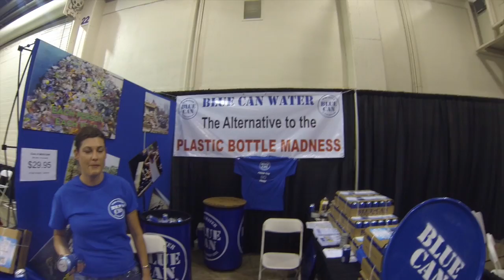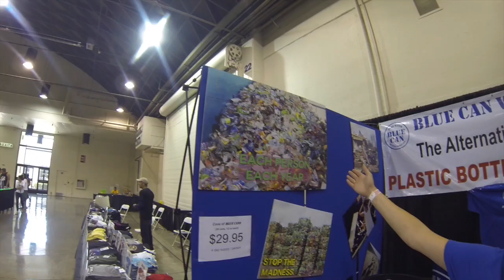50 year shelf life emergency canned water by Blue Can Water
Water is life. You can only live 3 days without water which is why everyone (not just preppers) should have a few cases of water in their homes for emergencies.

The problem is that plastic water bottles only have about a 6 to 12 month shelf life. Also they are not hermetically sealed, they are clear so the sun and light spoils the water and the plastic can leech chemicals in the water.

What really attracts me to Blue Can Water is that you can buy a case and put one in the back of your vehicle and not worry about them spoiling in the heat for 50 years. "Guaranteed fresh for 50 years!"

Also store a few cases in a closet for any natural disaster where the electricity stops the city water pumps or water mains break or city water supplies get contaminated. At least your family will have a few days of emergency water when everyone else is scrambling for water at WalMart or Costco or waiting on FEMA or the national guard to rescue them in 3 days. After 3 days without water...youre chances of dying go way up.

If I was smart I would have bought a few cases at the show LOL. Im definitely going to buy a few cases for my emergency supplies at the house and in my vehicle.